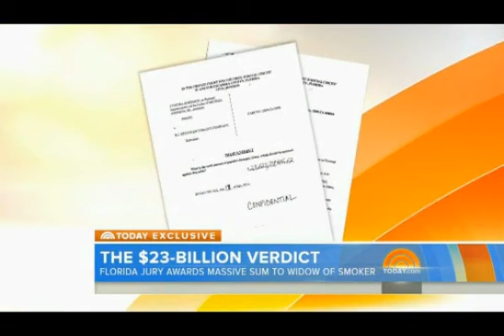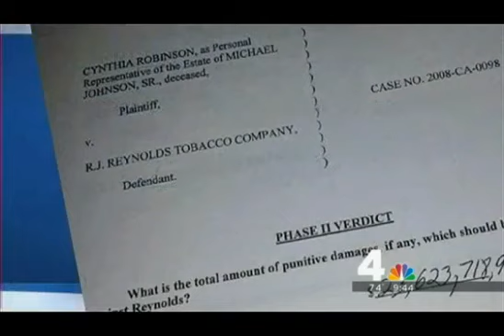Willie Gary Today Show Appearance $23 Billion Smoking Verdict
Willie Gary appears on the Today show and discusses his landmark verdict of $23 Billion dollars against tobacco